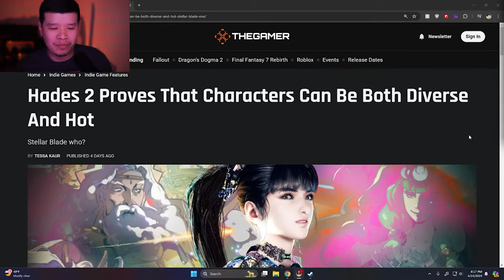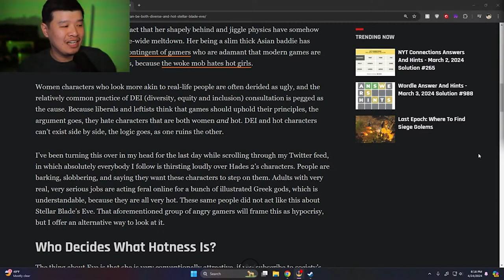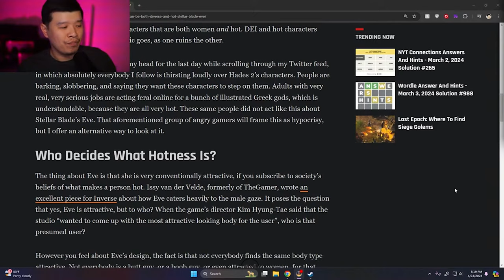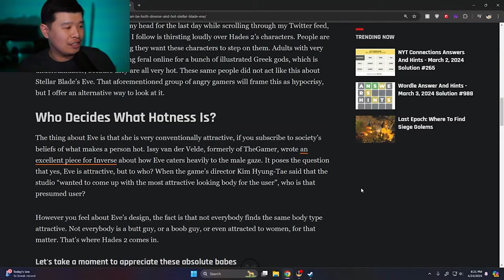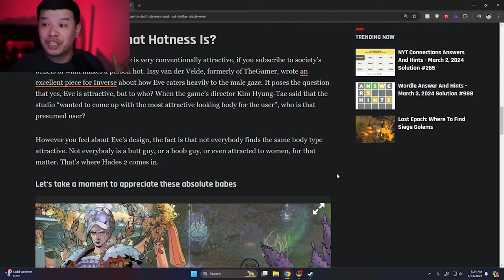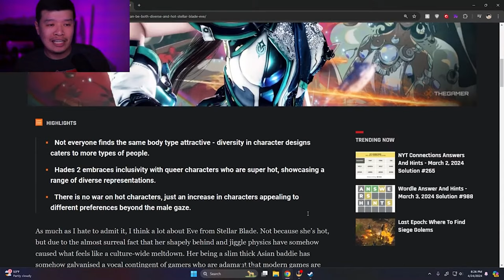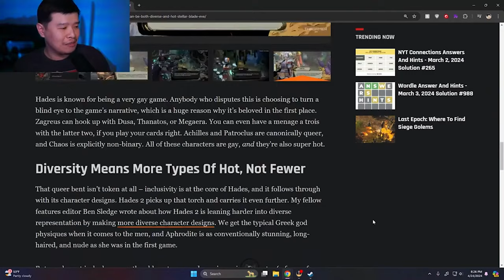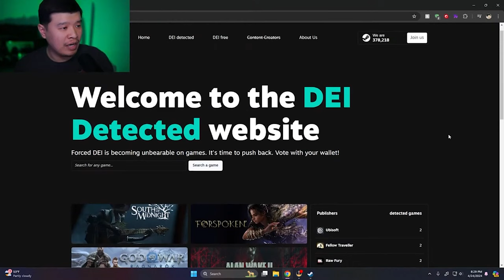Ugly Journalist's HYPOCRISY About Hades 2 and Stellar Blade